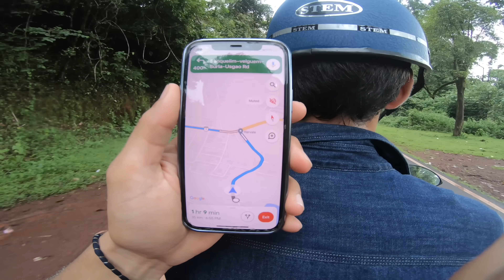This is Goa - Unseen One | Ep 2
Some hidden locations of north goa - much more to come ..

Sweet water lake - Arambol Beach
Harvalem waterfall - Sanquelim

This Vlog is all about the fun we have  done in Goa, this is the glimpse of crazy things which we have done in this Vlog, More parts will Revealing soon, So stay tune guys for the upcoming unlimited fun we have done in Goa